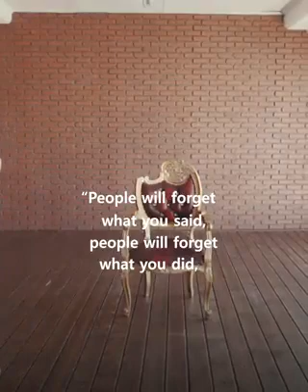Before you waste any TIME watch this.